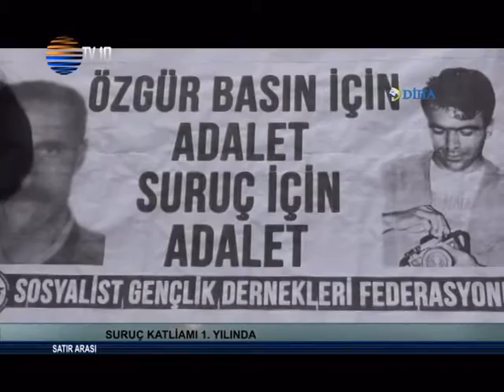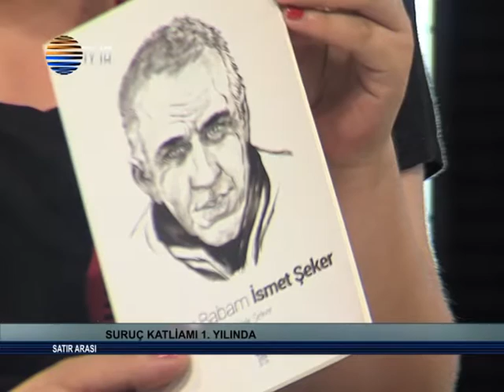SATIR ARASI - HÜLYA İMAK & CEREN ÇOBAN & DİLEK ŞEKER - 06.07.2016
Satır arası programının bugün ki konukları Suruç Katliamı tanıkları olan Ceren Çoban ve Dilek Şeker.